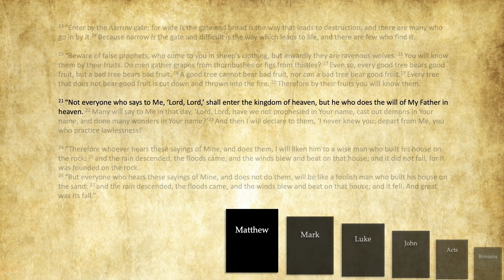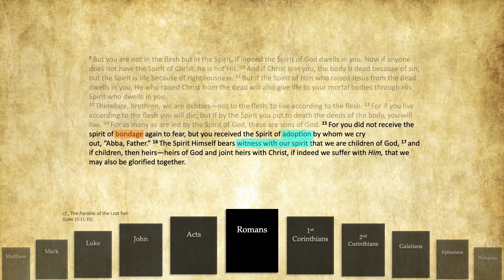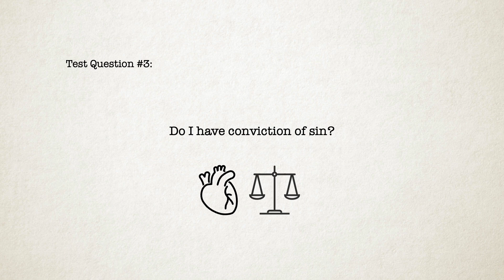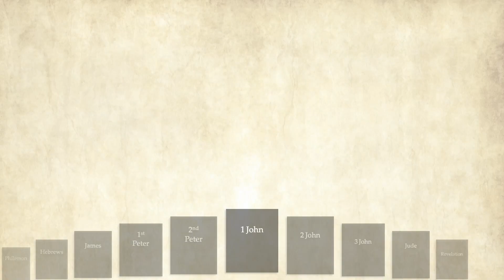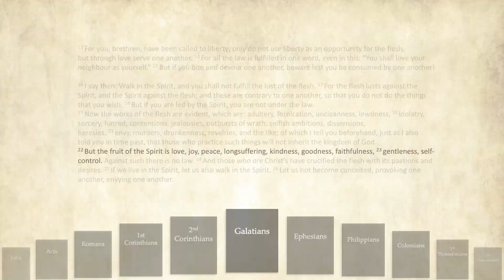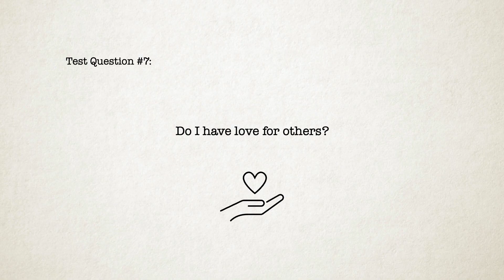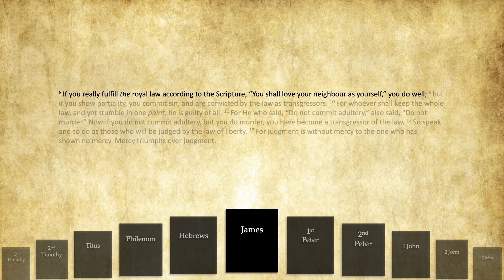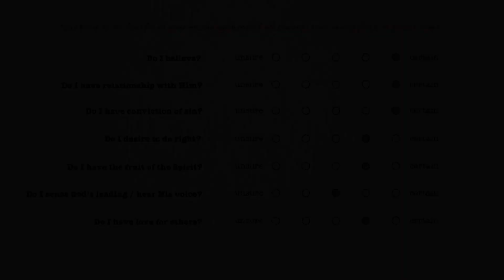7 Tests to Know if you're Truly Saved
If eternity in either heaven (/new heavens and earth) or hell are real, then it is critical to know if one is going to arrive at the right destination.  This video summaries seven points from the New Testament about how a Christian can know if they are in fact saved.

Artist: Tony Anderson.
Tracks: "Butterflies (Nighthawk remix)" * MB01CVATVNIALTF
              "Rise (Snowfall remix)" * MB0129TMTOPAN5V
              "High Tide" * MB01RAICUCICNAI